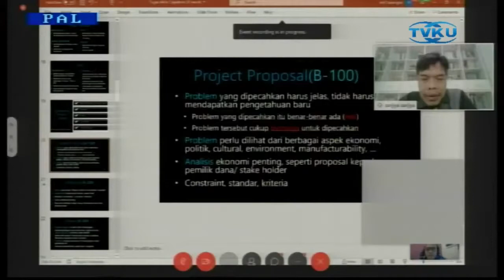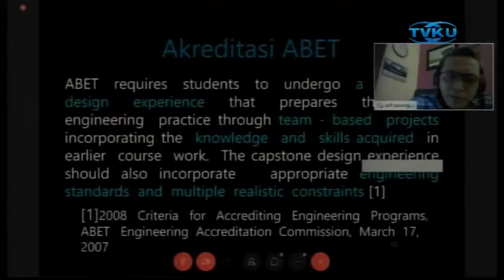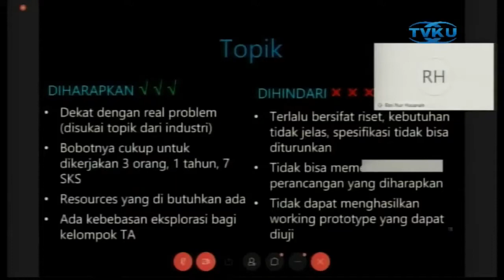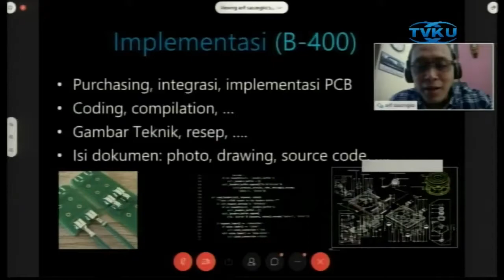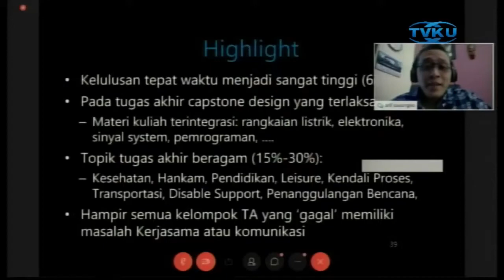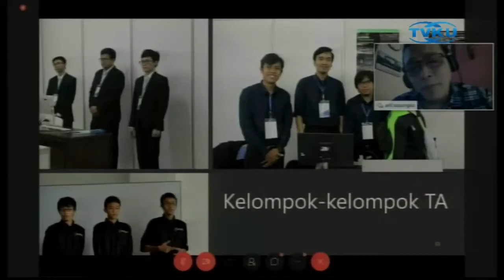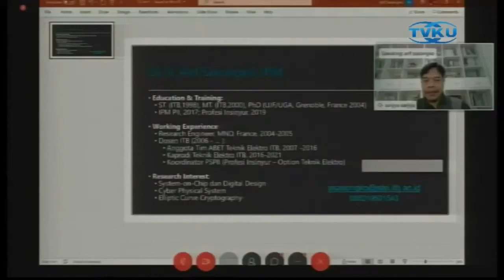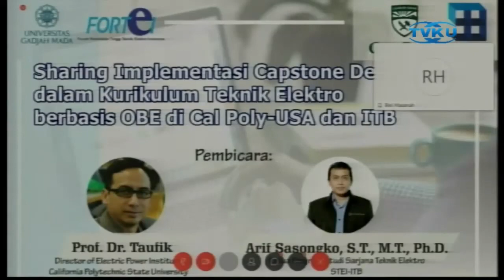Cuplikan contoh penerapan capstone design di TA/Skripsi. [Baca deskripsi]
Video ini adalah cuplikan dari acara webinar yang diselenggarakan oleh FORTEI. Video utuh diedit hingga mendapatkan cuplikan sekitar 60 menit yang terutama berisi kutipan penyampaian oleh Bapak Arif Sasongko (Ketua Program Studi Teknik Elektro, Sekolah Teknik Elektro & Informatika, Institut Teknologi Bandung).

Di cuplikan sesi tanya jawab juga terdapat jawaban penting dari Prof. Taufik (Cal Poly).

Untuk menyimak video yang utuh silakan bisa langsung untuk menyaksikan di tautan berikut ini: